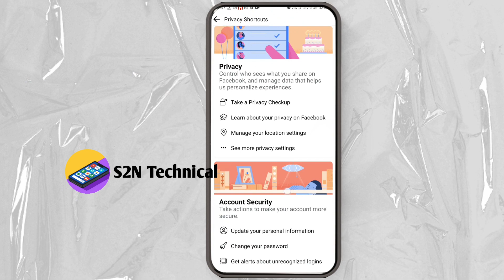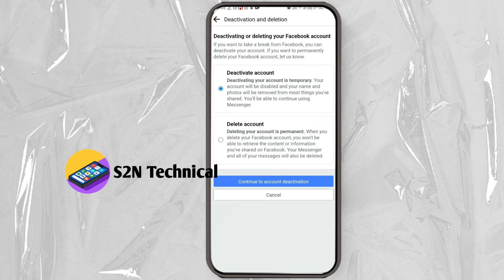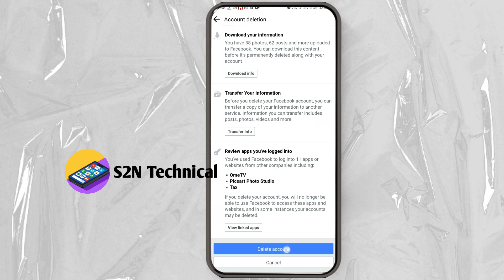Facebook id delete कैसे करें | how to delete Facebook account | Facebook account Kaise delete kare.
Your Query :---

 Facebook id delete kaise karte hai
 Facebook account Kaise delete Karte Hain
 Facebook account delete kaise kiya jata hain
 Facebook ID ko kaise Delete kiya jata hai
 Facebook account Ko Kaise delete Karen
 how to remove Facebook account
 how to remove Facebook ID permanently
 how to delete permanently Facebook account
 how to delete your permanently Facebook ID
 how to delete your Facebook ID permanently
 how to deactivate facebook id